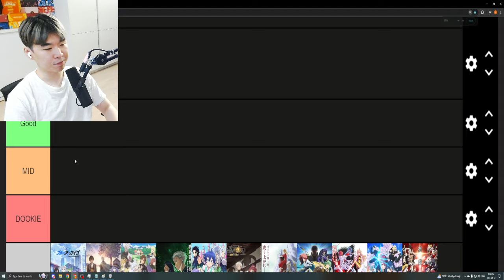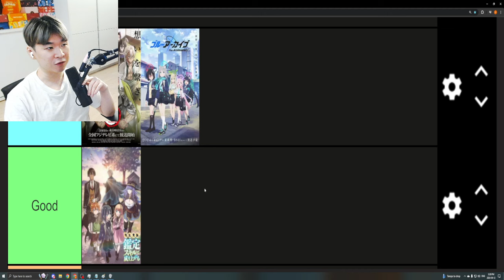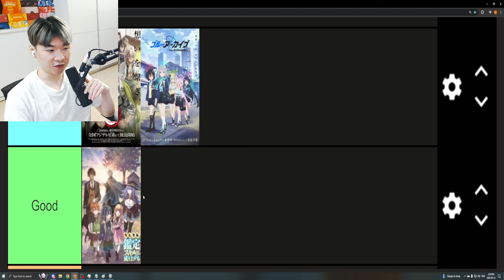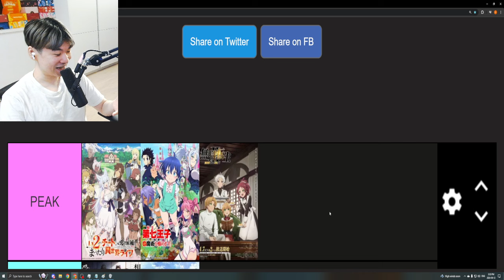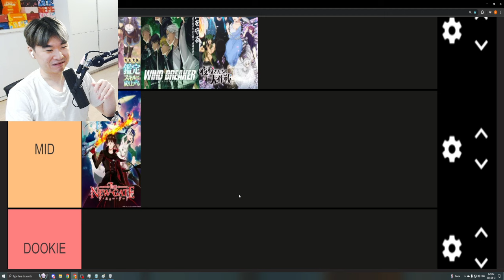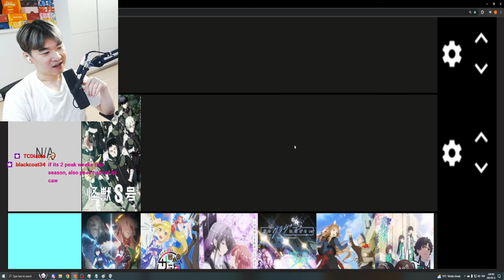Spring Anime 2024 Week 10 Vibe Tier List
Spring Anime 2024 Tier List